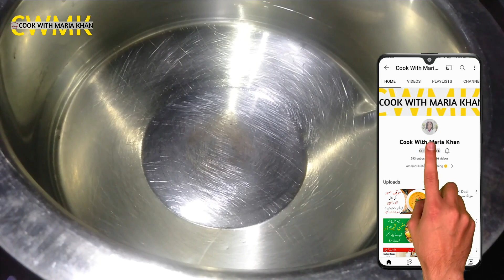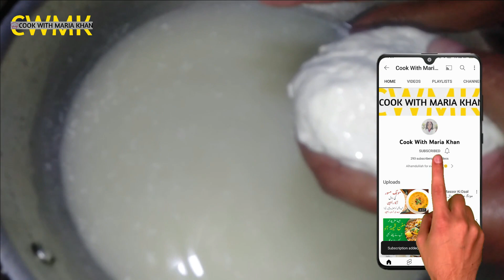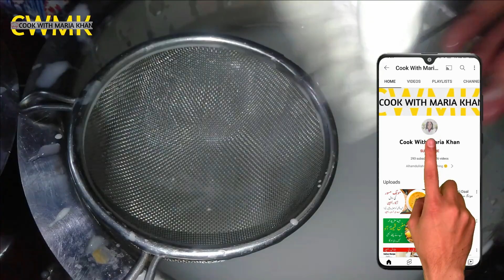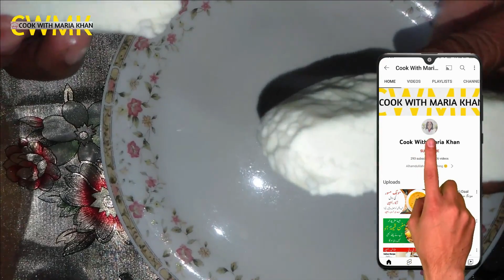Mozzarella Cheese Recipe | موزاریلا چیز ریسیپی | Urdu/Hindi | Cook With Maria Khan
Here's a recipe for Mozzarella Cheese (موزاریلا چیز ریسیپی). Do watch it, try it and tell me how was it.
You can use this recipe to make cheese and sell it commercially.
Thanks!

Cook With Maria Khan